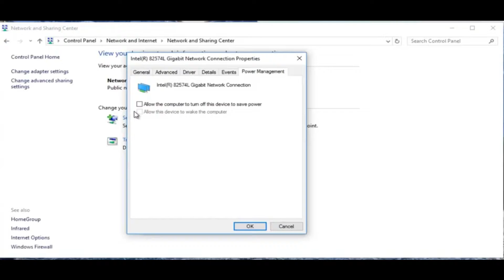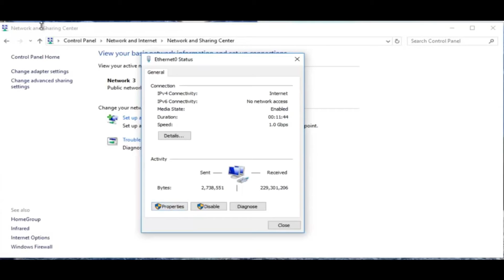Increase laptop wifi signal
Easily increase laptop wifi signal